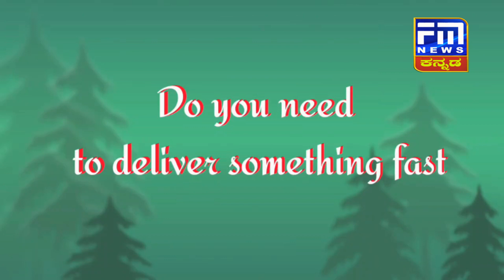ರಸ್ತೆ ಅಪಘಾತದಲ್ಲಿ ತಾಯಿ ಮತ್ತು ಮಗು ಸಾವು..! | FM NEWS VIJAYAPUR